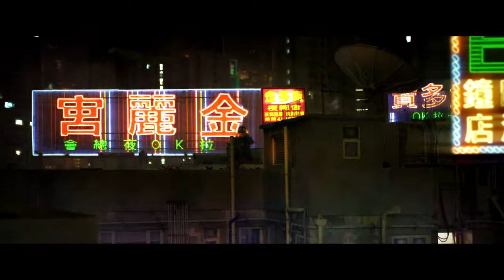Sleeping Dogs | Short Film | GOLDTOOTH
Live Action trailer for the highly acclaimed Square Enix & United Front game, Sleeping Dogs.

Directed by Kody Sabourin and Paul Furminger of Goldtooth Creative.